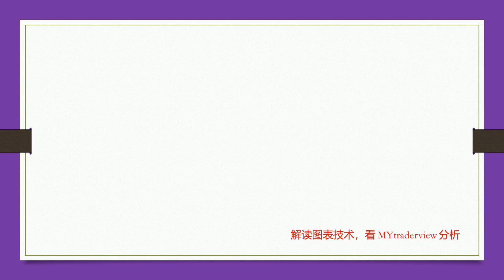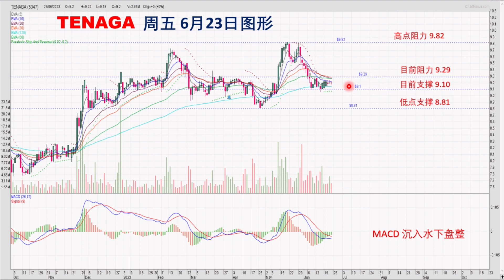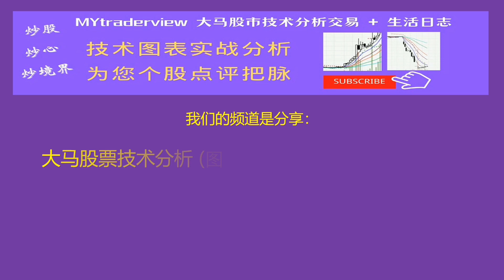【快速解盘】 TENAGA 高位回落转横盘，要起还是要跌？ 20230625（ 中英文CC 字幕）@mytraderview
解读图表技术，看 MYtraderview 分析

中英文 CC 字幕做好了， 如果你要看英文或其它字幕，可在屏幕下方 setting 切换哦。。

stock trading
chart pattern
technical analysis
chart analysis